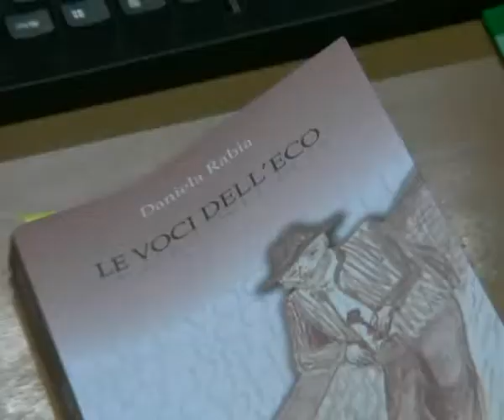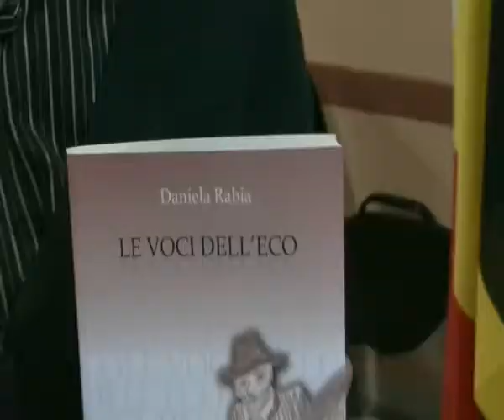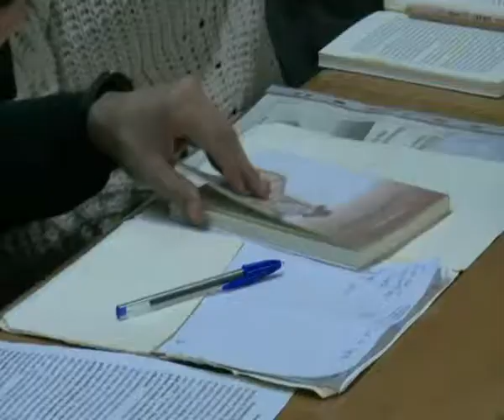PRESENTATO IL LIBRO "LE VOCI DELL' ECO" | IL VIDEO